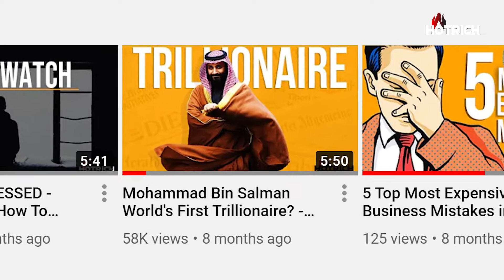14 Good Things You Need To Know About MBS | Muhammad Bin Salman | Trillionaire 2021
14 Good Things You Need To Know About MBS | Muhammad Bin Salman | Trillionaire 2021
HotRich is the Best Community of Luxury & Fine Living enthusiasts in the World. HotRich is a world-wide recognized community when it comes to ranking the most expensive things in the world and in giving you the best Hot And Rich Resourceful information on anything.
HotRich is the channel made to watch videos of unbelievable but amazing facts about the most interesting people on earth!
Whether you want to learn about the lifestyle of famous celebrities, how they spend their millions, the most |expensive things in the world, secret military technology, money topics, and even some of the strangest discoveries - we've got you covered.
About This Video:
Muhammad Bin Salman is the Crown Prince of Saudia Arabia and he also holds 3 more powerful positions in the Government. He Belongs to a Trillionaire family and Lives a life full of luxury. He is the only royal of Saudia Arabia who is working to provide all of Saudia Arabia all that no one has provided till now. Thanks to him women can now drive in Saudia Arabia, Cinemas are open after 40 years, People enjoyed a JAzz festival, Monster Truck Rally, and many many more things are yet to come.